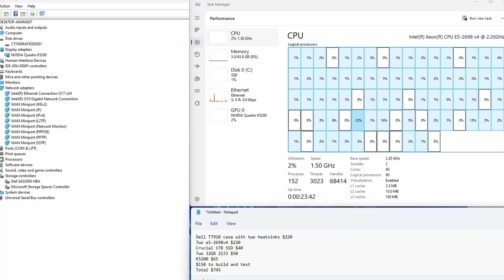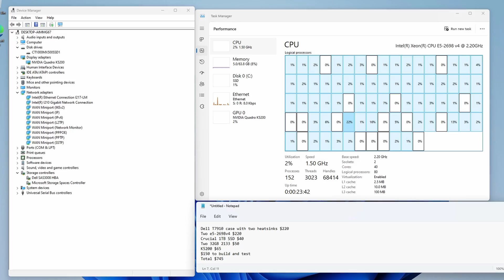Dell T7910 40 Core Home Lab ESXi TrueNAS Unraid Hypervisor Virtualization VMware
In this video we showcase a Dell T7910 that is made purely for virtualization.

Timestamps:
0:00 System Showcase
2:26 Parts Overview
4:17 Conclusion